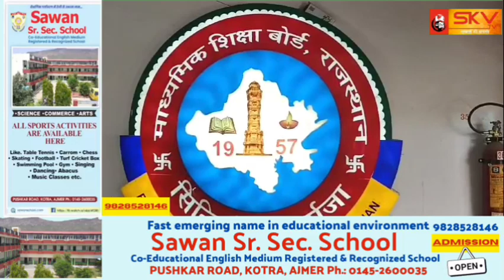राजस्थान माध्यमिक शिक्षा बोर्ड की 10वीं व 12वीं परीक्षा का परिणाम जल्द होगा जारी